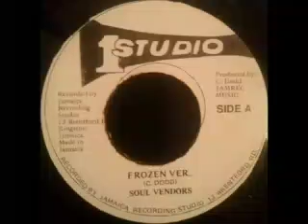Frozen Soul dub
The Soul Vendors